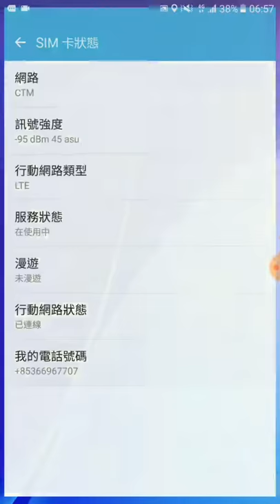澳門ctm網絡好廢渣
測試軟件:Speed test
測試地點: 澳門河邊新街